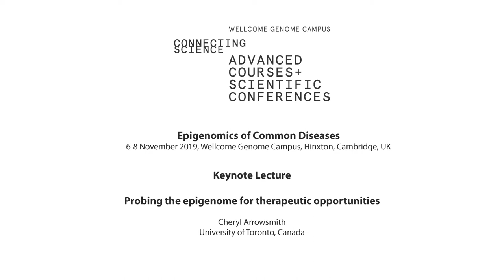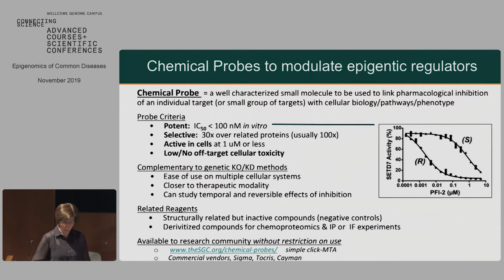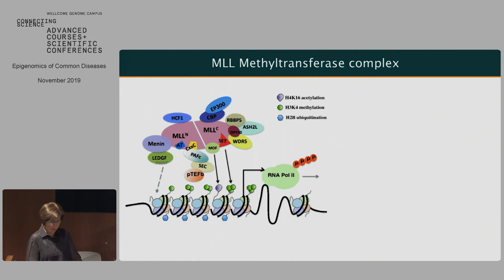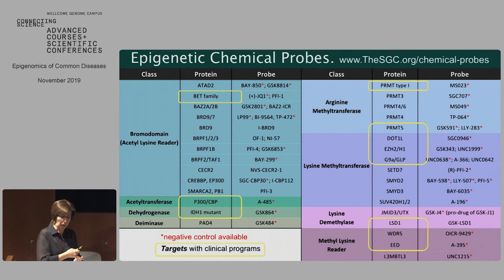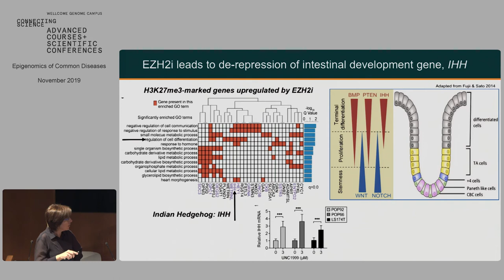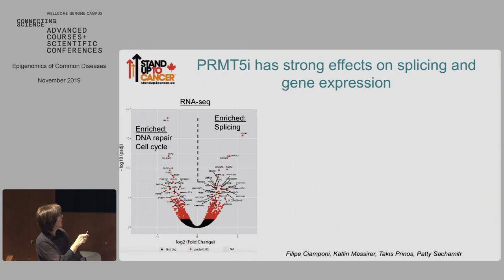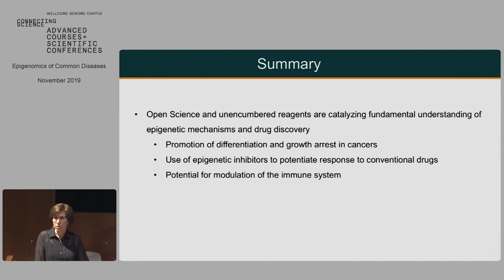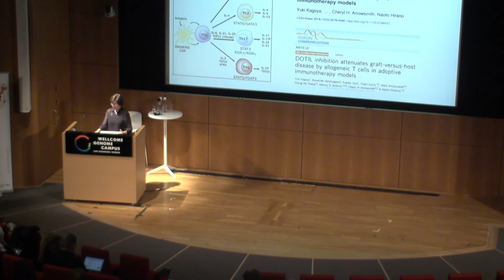Probing the epigenome for therapeutic opportunities - Cheryl Arrowsmith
Keynote lecture by Cheryl Arrowsmith (University of Toronto, Canada) at Epigenomics of Common Diseases 2019 organised by Wellcome Genome Campus Advanced Courses and Scientific Conferences